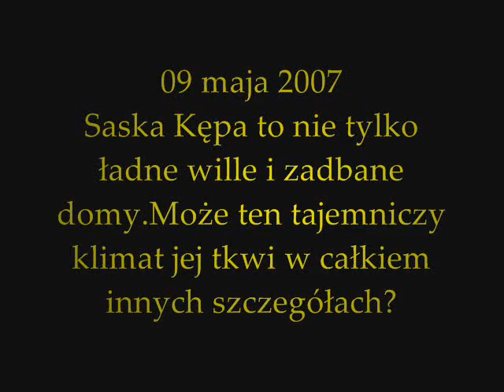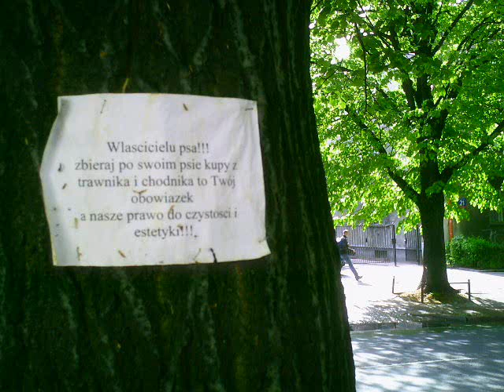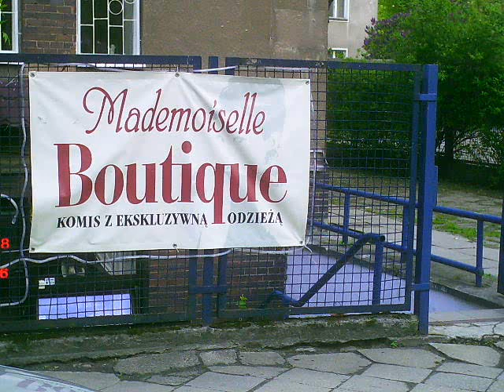Fotografie Saskiej Kępy starych zaniedbanych domów /podwórek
09 maja 2007Saska Kępa to nie tylko ładne wille i zadbane domy